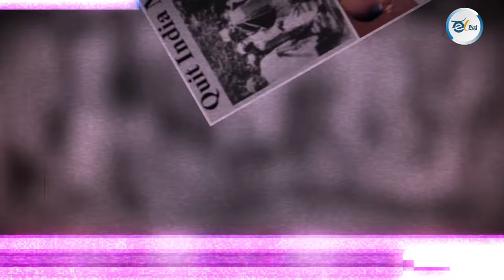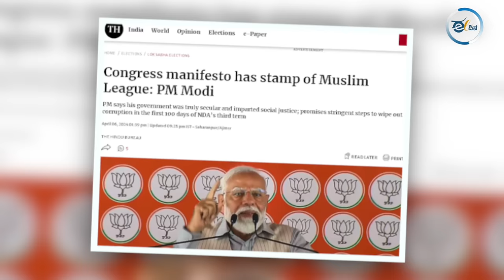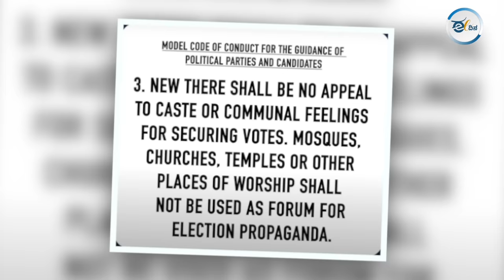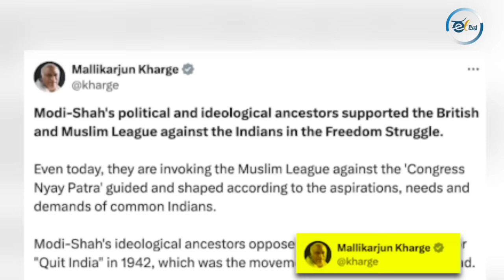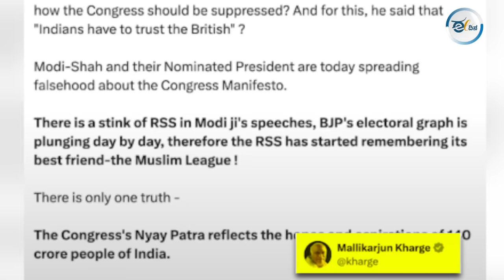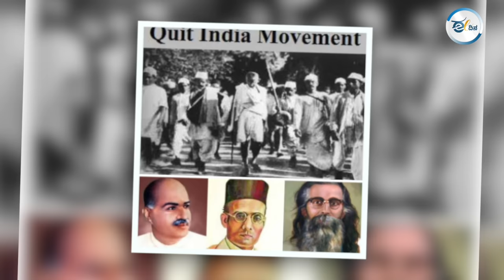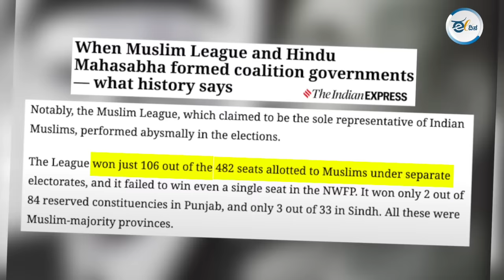ಮುಸ್ಲಿಂ ಲೀಗ್ ಜೊತೆ ಮೈತ್ರಿ ಮಾಡಿಕೊಂಡು ಸರ್ಕಾರ ರಚಿಸಿದ್ದ ಶ್ಯಾಮ ಪ್ರಸಾದ್ ಮುಖರ್ಜಿ!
ಕೆಲವು ದಿನಗಳಿಂದ ಪ್ರಧಾನಿ ನರೇಂದ್ರ ಮೋದಿ ಕಾಂಗ್ರೆಸ್ ಪಕ್ಷದ ಚುನಾವಣಾ ಪ್ರಣಾಳಿಕೆ ಬಗ್ಗೆ ಟೀಕಿಸುತ್ತಾ, ಮುಸ್ಲಿಂ ಲೀಗ್ ಸಹಾಯದಿಂದ ಕಾಂಗ್ರೆಸ್ ಚುನಾವಣೆಯಲ್ಲಿ ಗೆಲ್ಲುವ ಪ್ರಯತ್ನ ಮಾಡ್ತಿದೆ ಎಂದಿದ್ದರು. ಅದಕ್ಕೆ ಪ್ರತ್ಯುತ್ತರವಾಗಿ ಕಾಂಗ್ರೆಸ್ ಬಿಜೆಪಿಯ ಇತಿಹಾಸ ಕೆದಕಿ ಸರಿಯಾದ ಪ್ರತ್ಯುತ್ತರ ನೀಡಿದೆ.